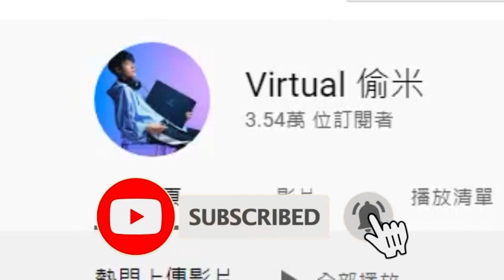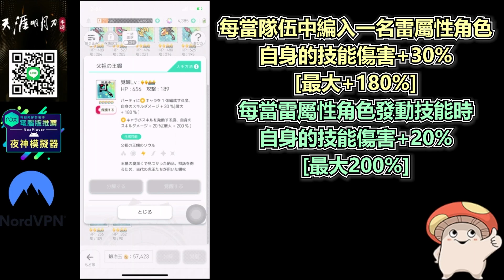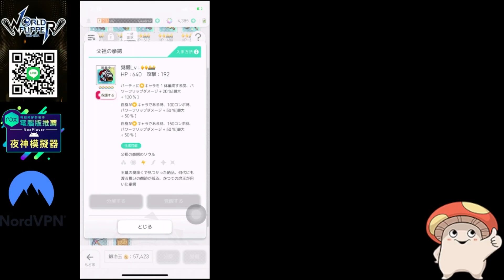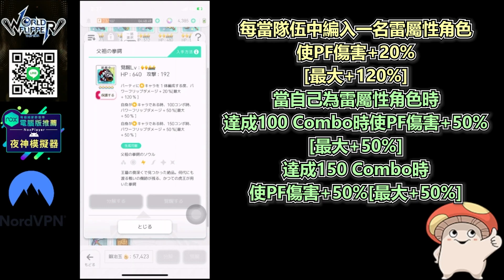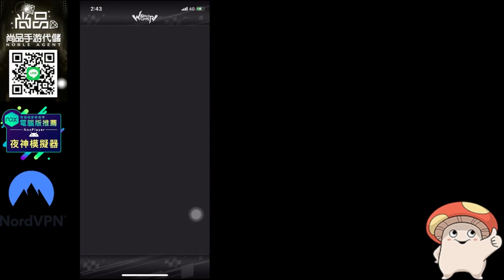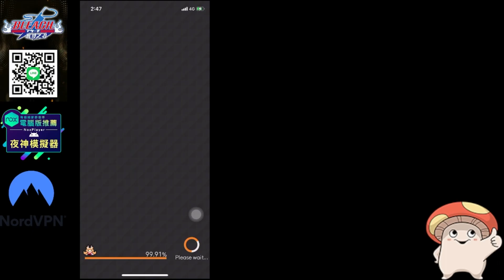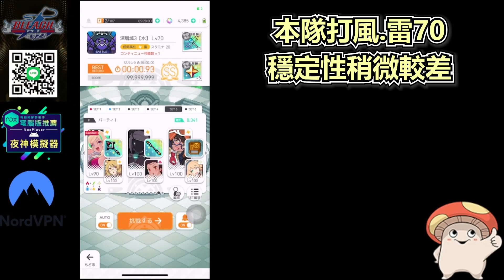【彈射世界】崩壞LV70現時點最速隊伍！雷超武簡介！｜超雷棍 超雷拳 超雷杖 雷拳 雷弓 機娘 充能書｜Cygames｜WorldFlipper